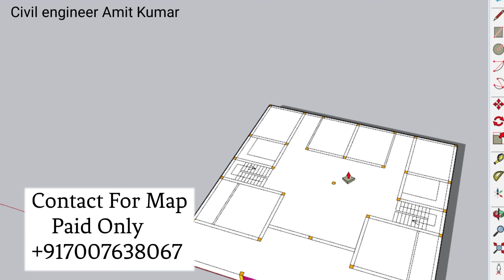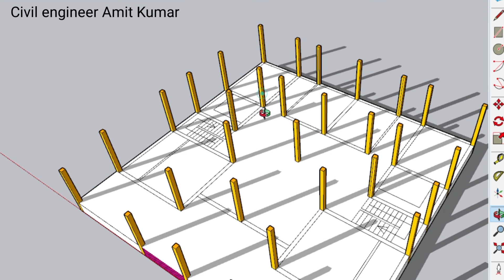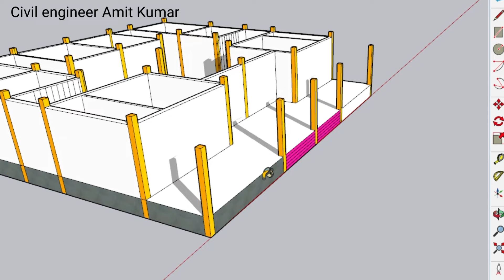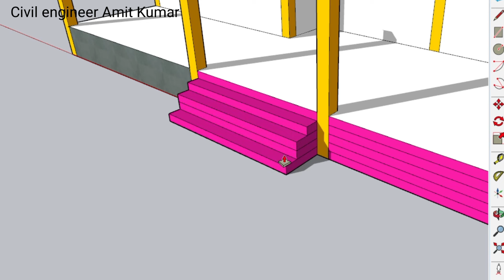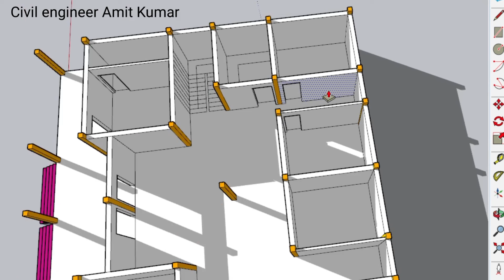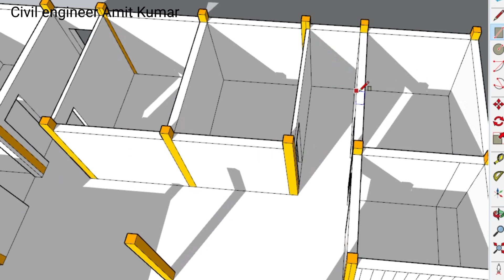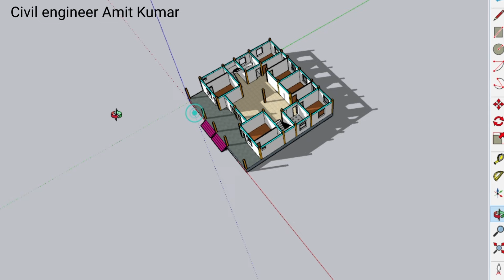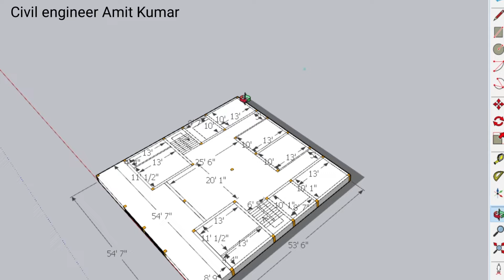2 भाई का नक्शा दिल को पसंद आएगा , 2 bhai ke liye naksha with 6 bedroom , 6 bedroom ka map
2 भाई का नक्शा दिल को पसंद आएगा , 2 bhai ke liye naksha with 6 bedroom , 6 bedroom ka map

Topic Cover-:
2 bhai ka naksha dekhiye
2 bhai ke liye house design ideas
2 bhai ka house
2 brother house design
54by53 ka map
54by53 me ghar ka naksha
54by53 me house design
54By53 home plan ideas
Village House design ideas
gav ka naksha
simple village house design ideas
3d ka naksha
best house design
new house design ideas
ghar ka map
village ka naksha dikaho
plan
map
naksha